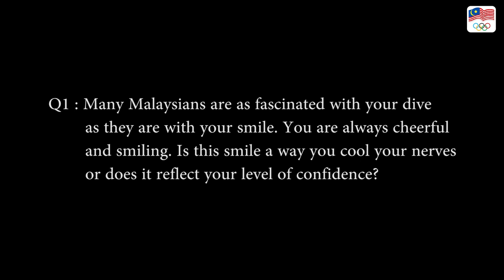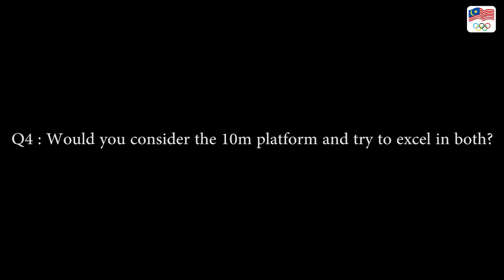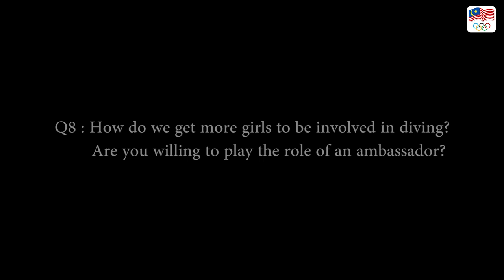Updates from Tokyo 2020 with Nur Dhabitah Sabri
Updates from Tokyo 2020 with Nur Dhabitah Sabri, our National Diver in the Women's 3m Springboard Individual at the Olympic Games Tokyo 2020